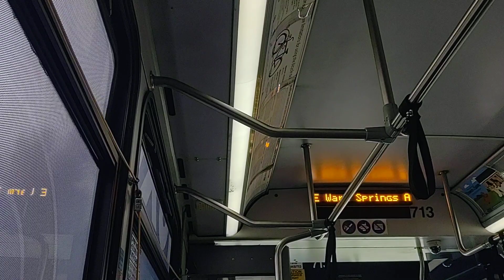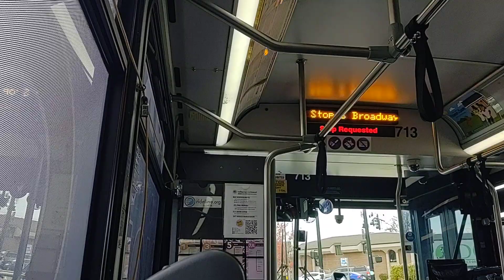Boise valley ride Gillig low floor city bus # 713 ride along